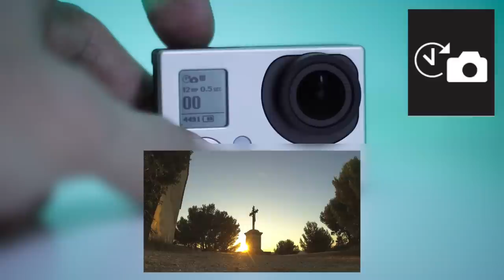Tutoriel Gopro - Reglages et mode d'emploi (débutant)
Découvrez le menu de la gopro et les reglages (Résolution, FPS, PAL et NTSC... etc).